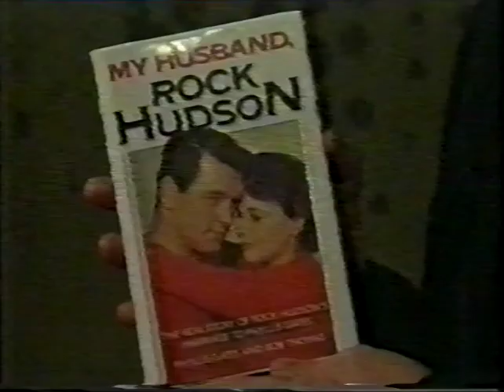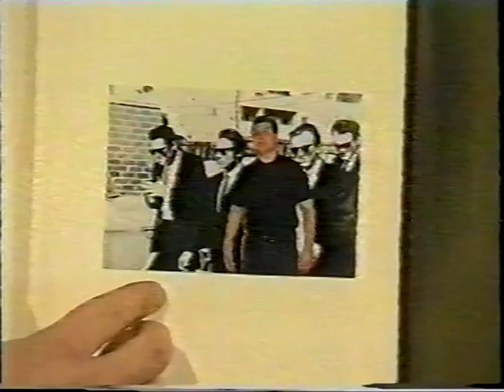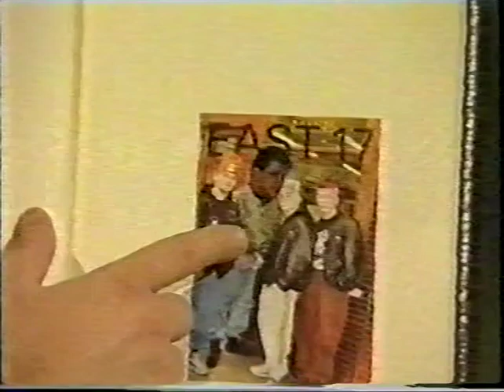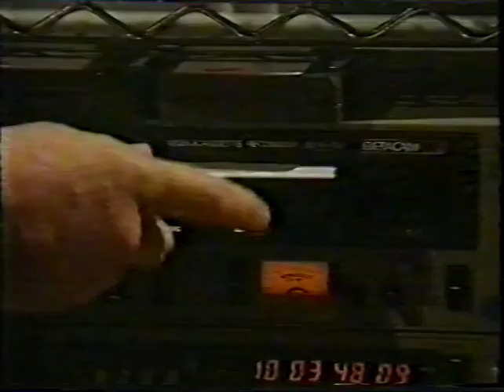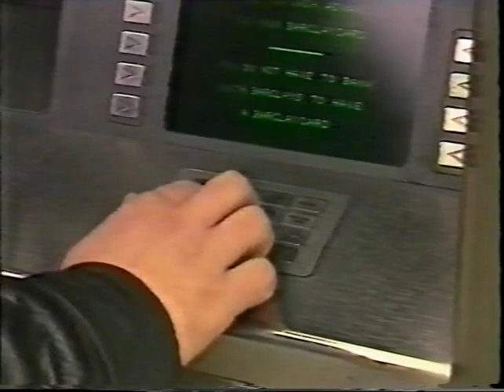In Bed with MeDinner (S2E3) Bob Mills - What a Palvor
VHS - poor quality tape - but humour is tops in this episode - "Sticks to fight with".

Studio-based late-night satire presented by Bob Mills.

Live music from Gary Numan who performs "Cars", "Scar", and "Are 'Friends' Electric?".